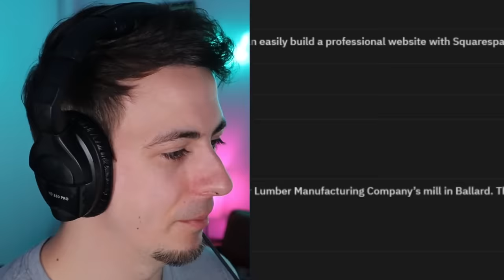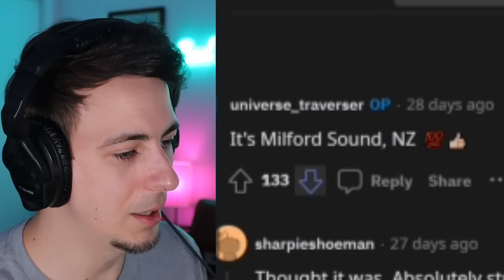Man Looks At Megalophobia Images And Feels Small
Oh yeah, this is the big time